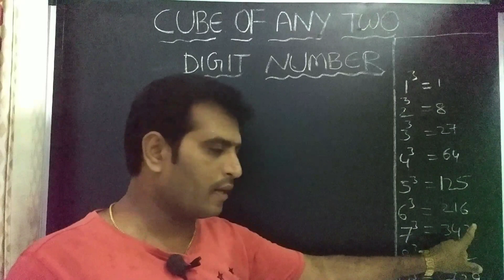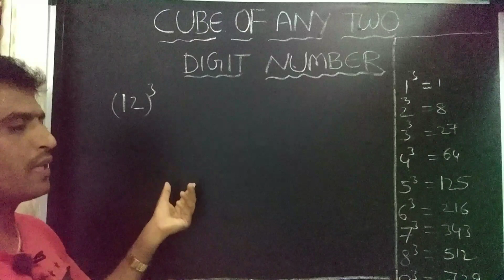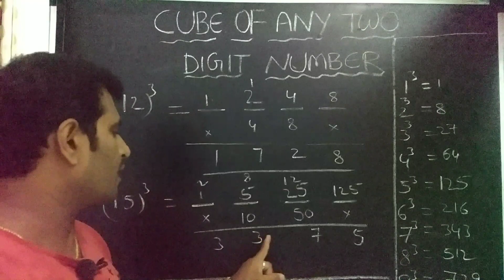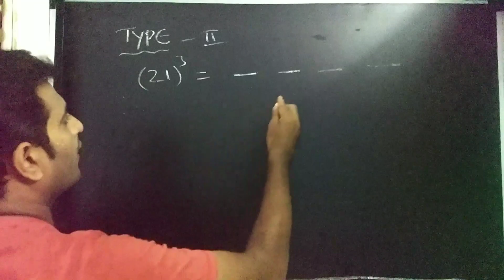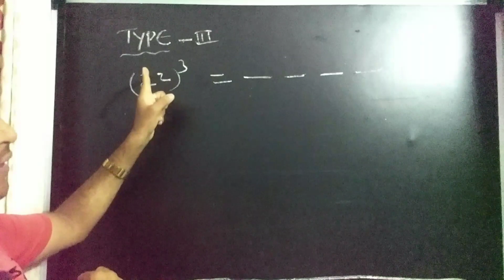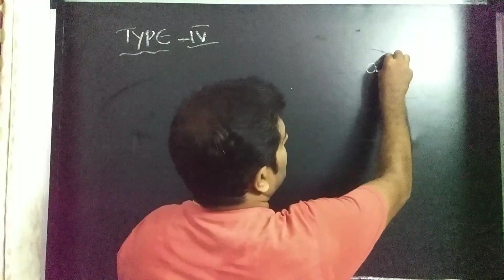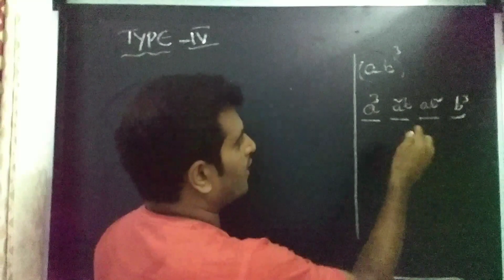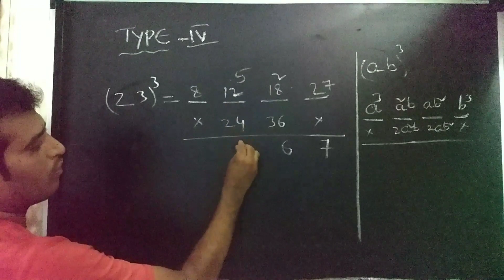CUBE OF ANY TWO DIGIT NUMBER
cube of any two digit number.Easy method